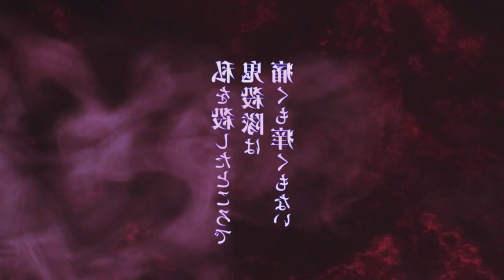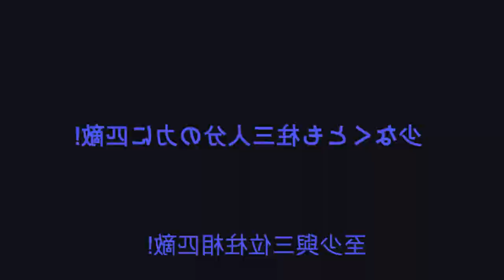SAIU NOVA TEMPORADA DE KIMETSU NO YAIBA | Demon Slayer season 3 Swordsmith Village Arc (3 TEMPORADA)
Fala galera aqui é o bucky, e no vídeo de hoje irei falar quando Demon Slayer irá voltar com sua nova e 3 temporada, vai ser um vídeo que só iremos falar da terceira temporada de Kimetsu no Yaiba! Vem com o Bucky❤️

TEMAS:
3ª temporada,demon slayer 3 temporada,anime no sekai,kimetsu no yaiba 3 temporada,kimetsu no yaiba 3 temporada data de lançamento,demon slayer 3 temporada data,kimetsu no yaiba 3 temporada quando sai

00:00 Trailer Oficial da terceira temporada de Demon Slayer